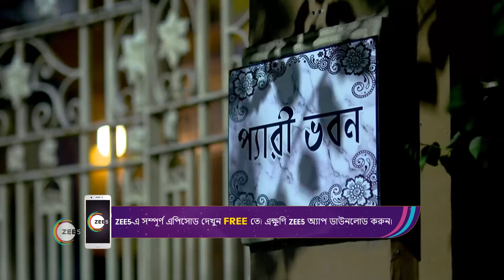Ranga Bou | Ep - 138 | Webisode | May, 27 2023 | Shruti Das, Gourab Roy Chowdhury | Zee Bangla